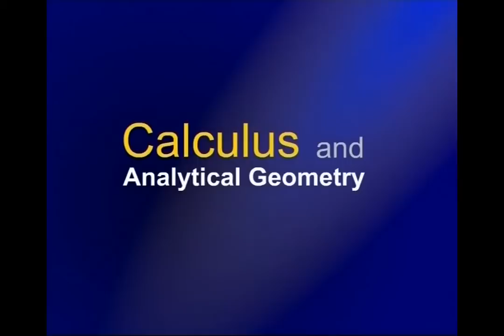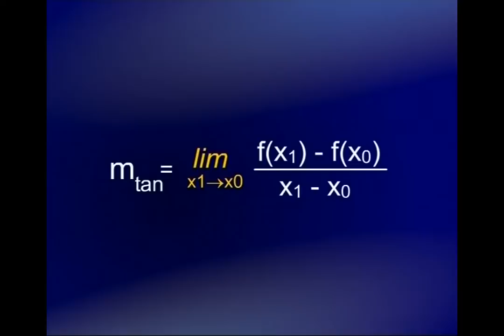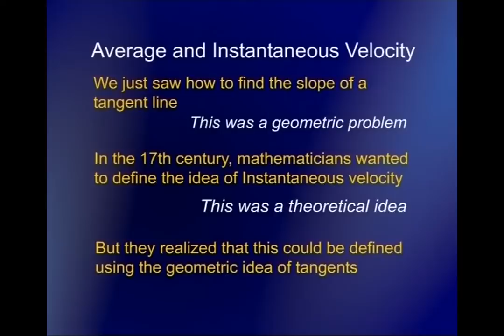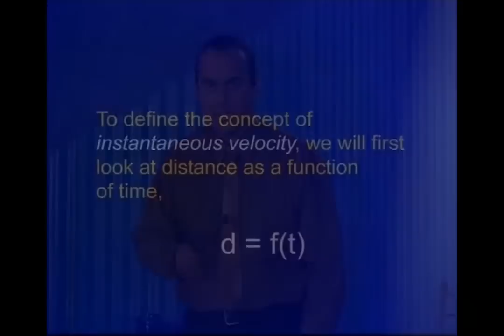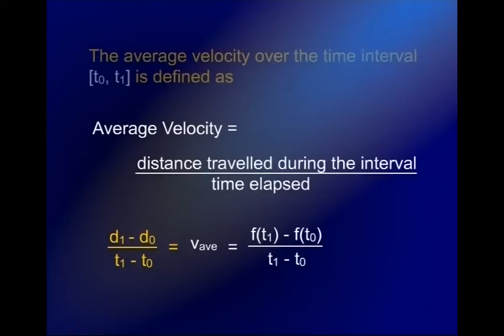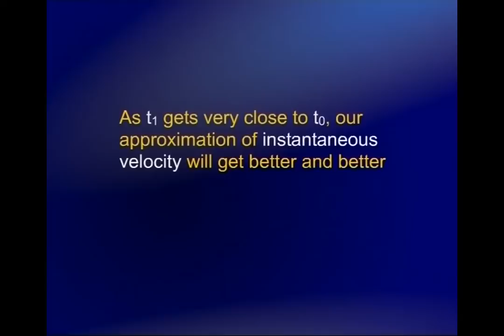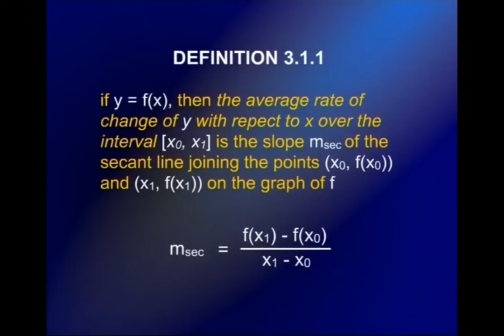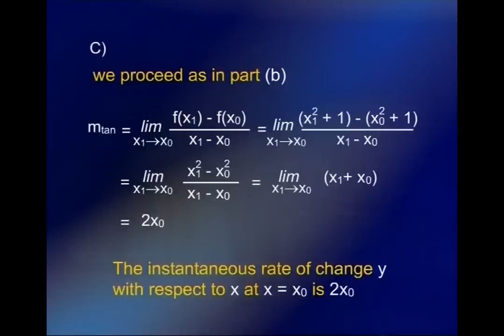Tangent Lines, Rates of Change | Calculus And Analytical Geometry | MTH101_Lecture14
Lecture14 - Tangent Lines, Rates of Change
by Dr. Faisal Shah Khan